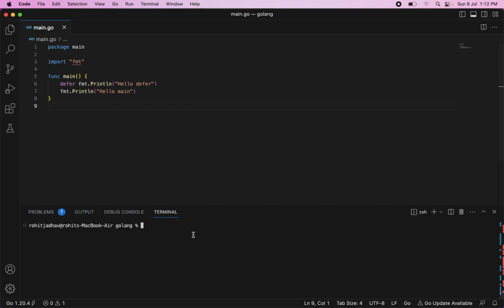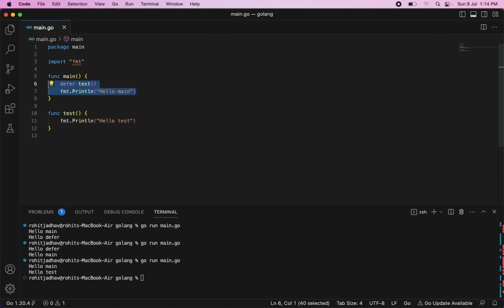Golang हिंदी | What is the defer in go ( Hindi )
In Go, the defer statement is used to schedule a function call to be executed when the surrounding function returns. It allows you to postpone the execution of a function until all other statements in the surrounding function have been evaluated.

Key points about defer in Go:

Deferred function call: When you use defer before a function call, it ensures that the function is executed just before the surrounding function exits, whether it returns normally or encounters a panic.

LIFO order: If multiple defer statements are present within a function, the corresponding function calls are stacked in a last-in-first-out (LIFO) order. The last deferred function call is executed first, followed by the second-to-last, and so on.

Common use cases: defer is commonly used to handle cleanup tasks, such as closing files or releasing resources, ensuring that these actions are performed regardless of how the surrounding function exits. It also helps in maintaining clean and readable code by keeping resource acquisition and release close together.

Evaluating arguments: The arguments of a deferred function are evaluated immediately when the defer statement is encountered, not when the function is executed. This can be important to understand when working with variables or expressions that may change their value before the deferred function is executed.

Limitations: Deferred function calls are not suitable for long-running operations or operations that require immediate execution, as they are only executed when the surrounding function returns. Also, it is essential to be cautious when working with pointers and closures in deferred functions to avoid unexpected behavior.

The defer statement in Go provides a convenient way to ensure cleanup actions are performed and allows for better code organization. By deferring function calls, you can delay their execution until the surrounding function is about to exit, which can be useful for various scenarios in your Go programs.